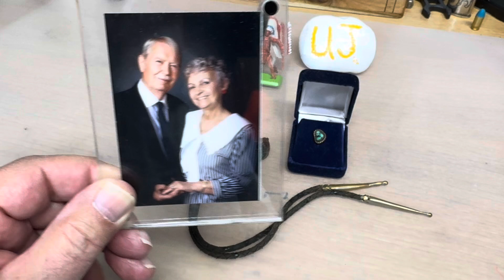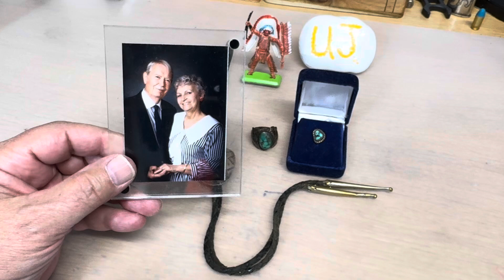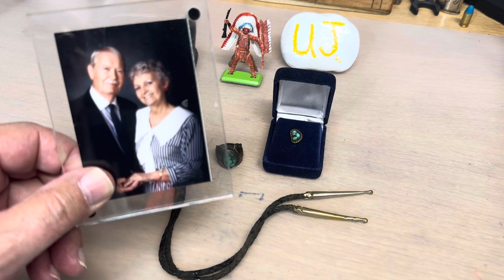The legacy package from uncle John ￼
Thank you uncle John, so many good memories!